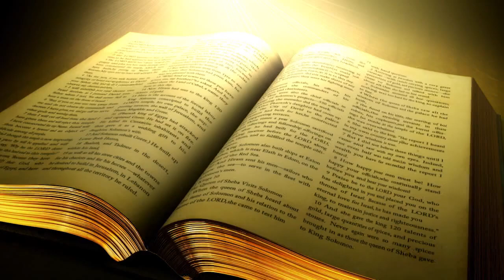Urdu/Hindi Sermon Khudawand Ki Awaz By Pastor: Rev. Samson Gill